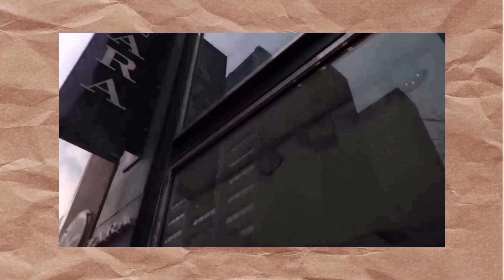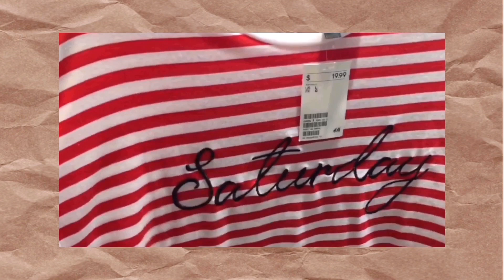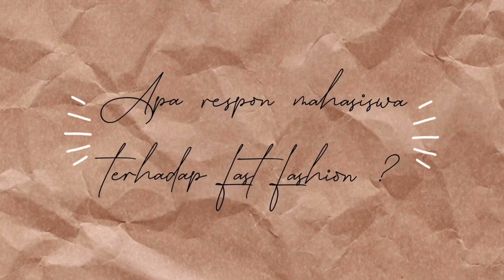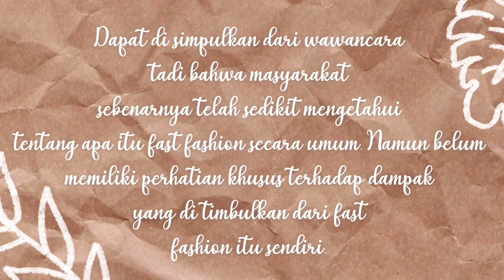HI Light: Fast Fashion X Dept: Kajian Strategis dan Kaderisasi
Hello Hi-res!

Hi-Light adalah program kerja Departemen Kominfo berupa video edukasi dengan berkolaborasi bersama  departemen yang ada di dalam HIMAHI UNMUL .
Kali ini Departemen Kominfo berkolaborasi dengan Departemen Kajian Strategis dan Kaderisasi membahas seputar fast fast fashion serta dampak yang ditimbulkan bagi lingkungan sekitar.

Thank you so much for you guys💞💞

Get to know more about us:⁣⁣⁣⁣
line@: [at]wvi6627n⁣⁣⁣⁣
line square: IR UNMUL⁣⁣⁣⁣
HIMAHI Pride in Union